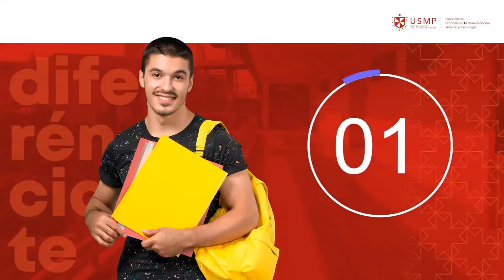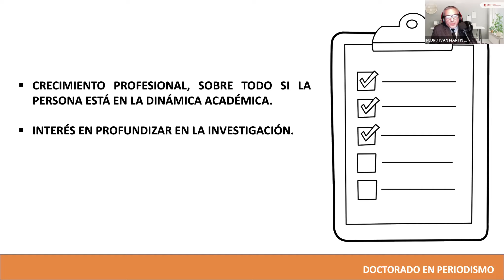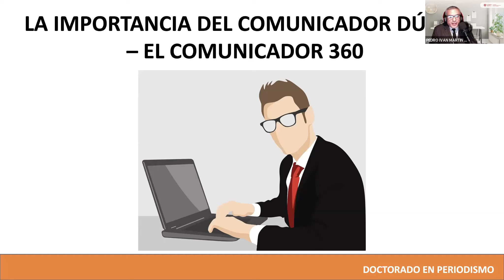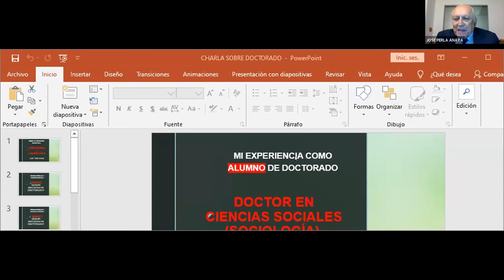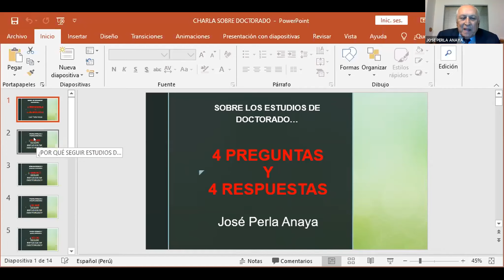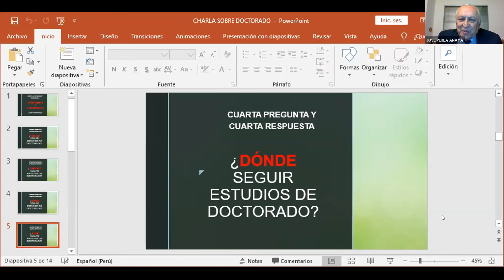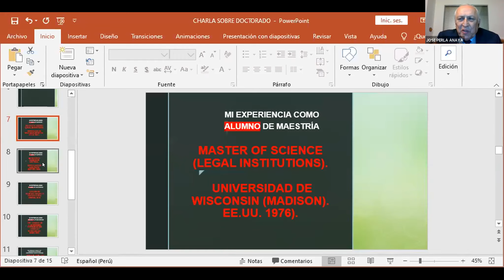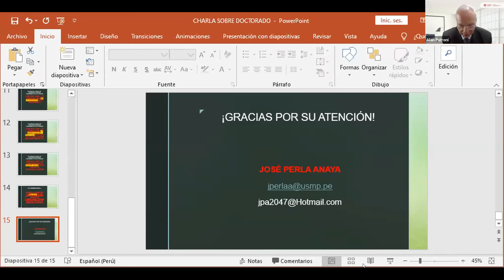Charla Informativa del Doctorado en Periodismo